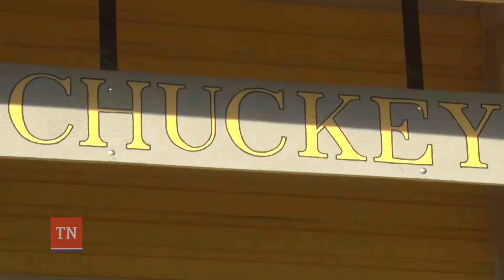TDOC Work Crews: A Generational Impact